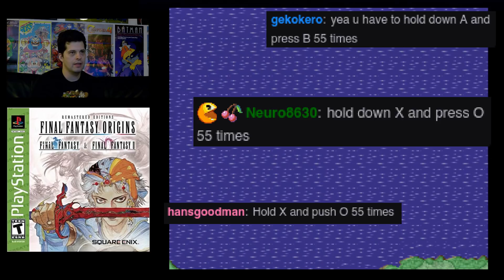Community Twitch Clips Variety Pack - Mike Matei Live